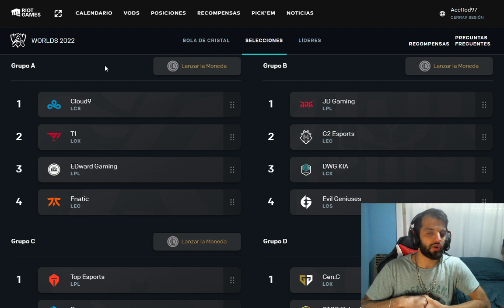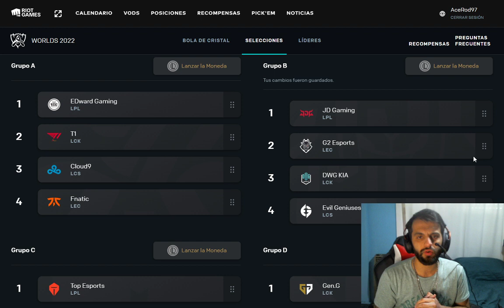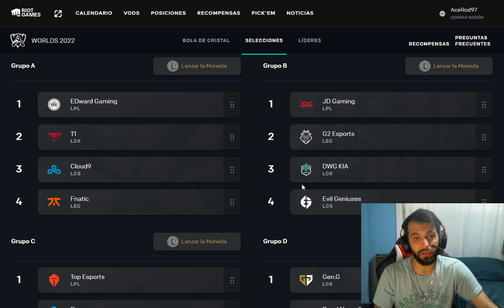*WORLDS 2022 GROUP STAGE PICK'EM* - League Of Legends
Ya estamos a nada del comienzo de la fase de grupos del mundial, y el dia de hoy vamos a hacer los pick'em tratando de acertar la mayor cantidad de resultados posibles.